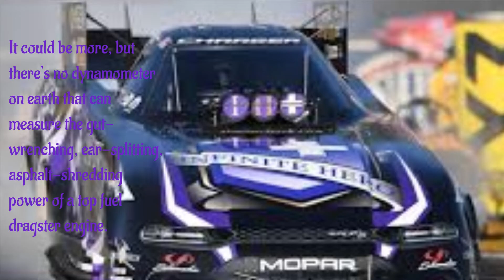11,000 HP - FASTEST CARS ON EARTH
Fastest Cars on Earth Accelerating with 11,000 HP

This is a short video about how fast these cars can go.  It's hard to wrap your mind around the power of 11,000 HP.  I was fascinated by such power.  These cars can go from zero to close to 300 MPH in about 3-4 seconds.  I can only imagine the adrenaline that is pumping through these drivers!
These are the FASTEST cars on Earth.

If you're interested in a secret email system that will help you start, scale and grow a digital business, please click on the following link: